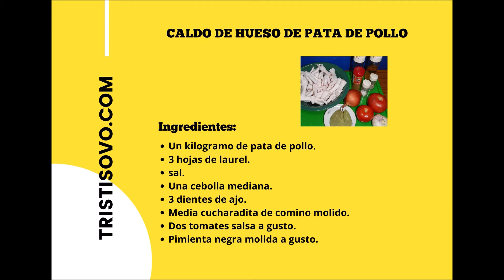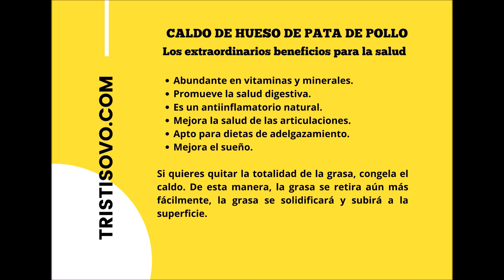Caldo milagroso de huesos de Pata de Pollo, beneficios para la salud.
Te enseñare a hacer Colágeno esta vez con un producto muy barato, que incluso mucha gente lo desecha. Si amigas y amigos, con Patas de Pollo. Esto te va ayudar con tu colágeno, que va a embellecer tu piel y a subir tus defensas.